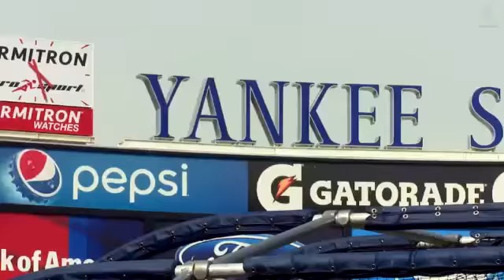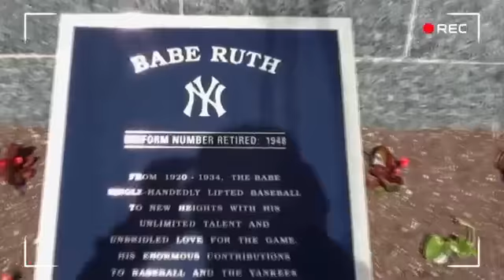The Giants' 2016 rookie class visited Yankee Stadium for a night of baseball in the Bronx.